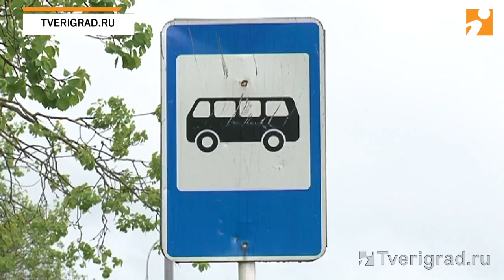В Тверской области жители деревни стали заложниками реконструкции трассы М-10